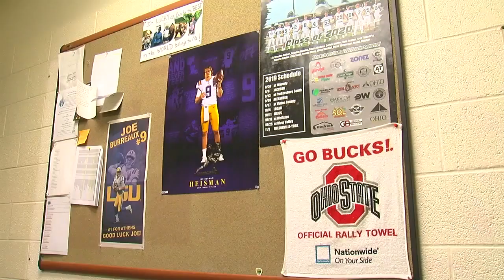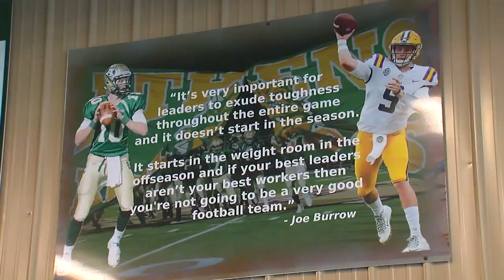From Bulldog to Tiger: Burrow is the pride of Athens County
LSU standout QB, Heisman Trophy winner and Athens, Ohio native Joe Burrow is expected to join the Cincinnati Bengals as the NFL Draft begins Thursday night.